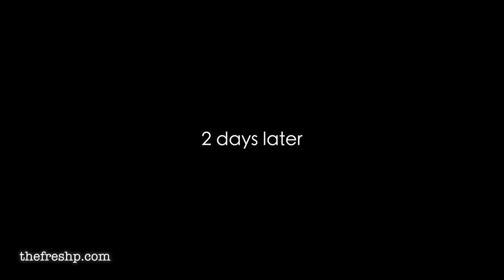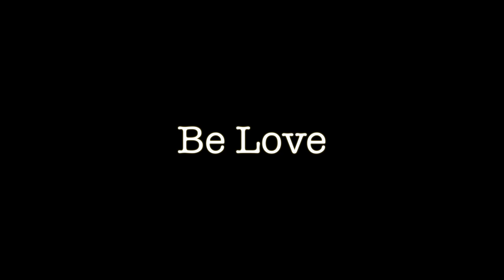I ♡ The Coast | Fresh P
I love the Oregon Coast, everything about it: it's temperamental weather, it's arctic wind and water, it's animals, our friends who live there. Here's a clip from our weekend adventure. Not only were there waves to ride, but there were mushrooms to forage and shore birds to rescue.